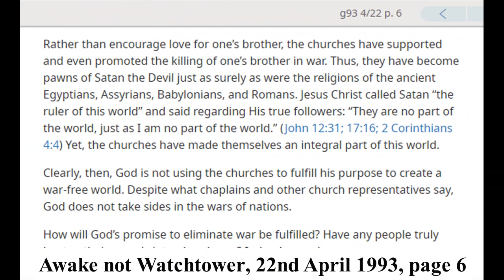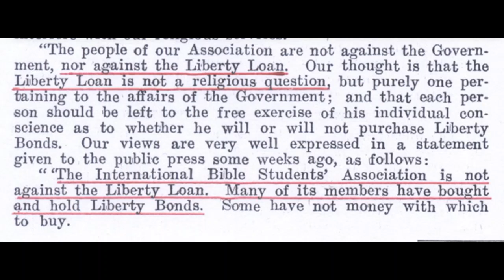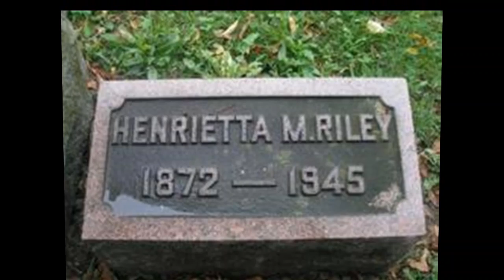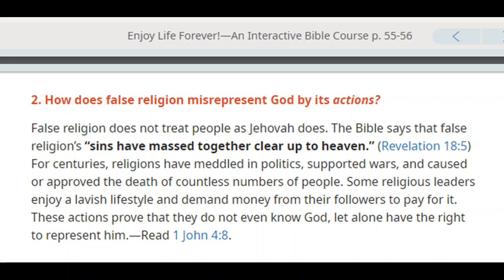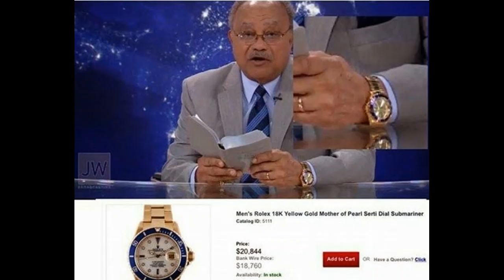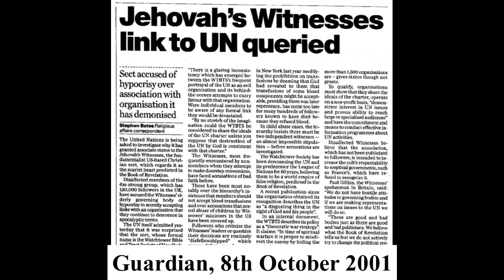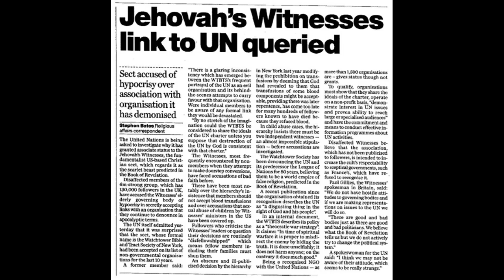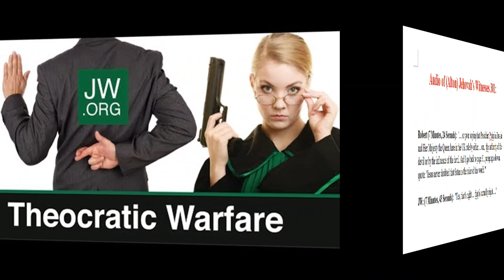Debating (Wellingborough) Jehovah's Witness 1,616: Ice Cream Money buys Tony Morris' Whisky